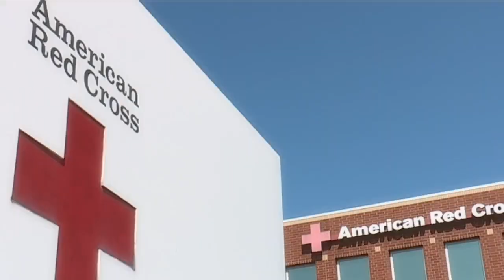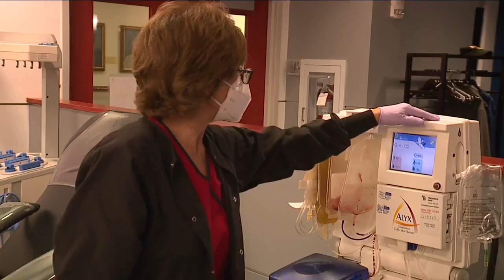American Red Cross blood donations helping in the fight against COVID-19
The American Red Cross is now testing all blood, platelet, and plasma donations for COVID-19 antibodies.